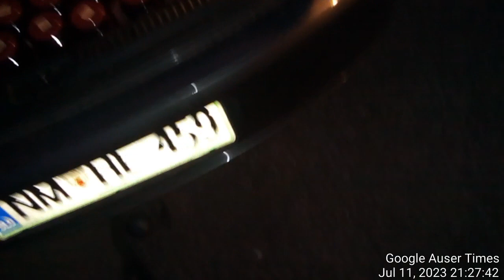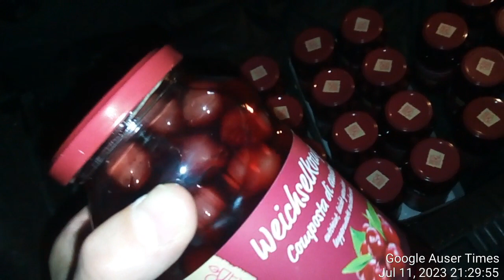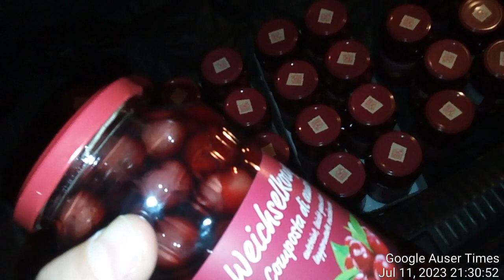Cherries from Hofer July 11th, 2023